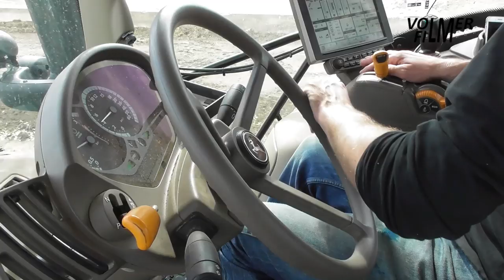Chopping corn with Bosman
September 27, 2019 - Contractor Bosman harvest the corn in Vethuizen:
- New Holland FR500 forage harvester with Kemper 460plus 8-row harvesting header.
- Deutz-Fahr Agrotron 6190 tractor with Strautmann Giga-trailer 1840DO forage wagon.
- Fendt Farmer 311LSA tractor with Gyrax tippeng trailer.
- John Deere 6175R tractor (Sevink) with Landkracht & Holaras maize-leveller.